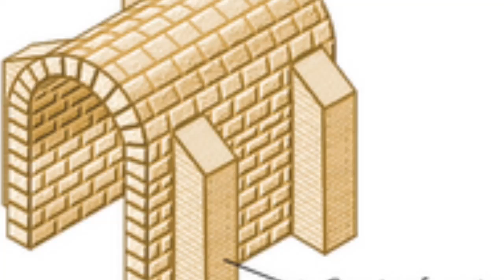¿Que es un contrafuerte?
Uno de los principales elementos estructurales en arquitectura, uno de los más usados a lo largo de la historia del arte tanto en iglesias como catedrales. En este vídeo explicamos la función del contrafuerte y ayudamos a identificarlo de forma fácil y sencilla.